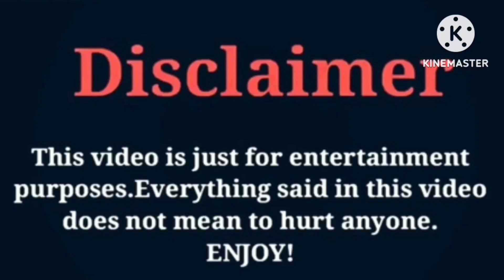ImDontai VS Biannca Prince VS Funny Mike | Lifestyle | Comparison | Interesting Facts